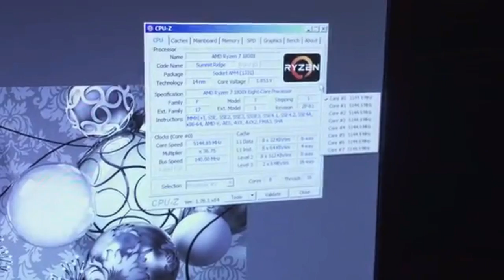AMD Ryzen 1800x LN2 LEAK Cinebench R15 Multi Thread World Record, Sneak Peek